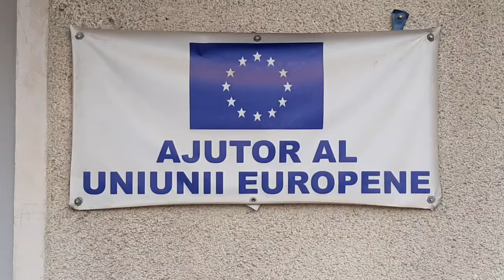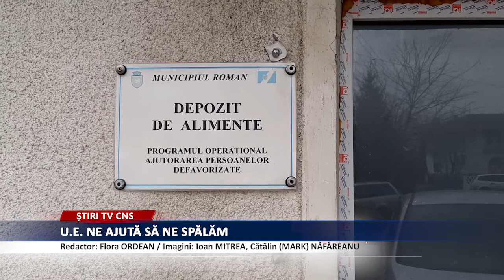UNIUNEA EUROPEANĂ NE AJUTĂ SĂ NE SPĂLĂM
Conducerea Primăriei Roman va începe să distribuie pachetele cu produse de igienă destinate persoanelor defavorizate, primite de la Prefectura Neamț în cadrul unui proiect derulat în toate judeţele prin Uniunea Europeană, respectiv Ministerul Fondurilor Europene din România. E vorba de Programul Operaţional Ajutorare a Persoanelor Defavorizate POAD 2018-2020, prin care se dau pachete cu produse de igienă personală.